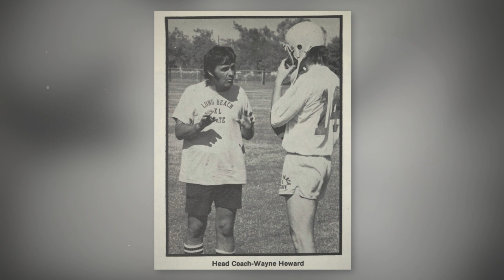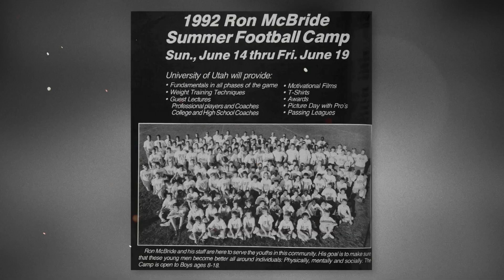Ron & Vicky McBride | Founders Day Honoree 2024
Ronald D. McBride worked as an assistant and then head coach for University of Utah Football for 21 years. As head coach, he directed the Utes to 88 wins, six bowl appearances, and a pair of conference championships. He was inducted into the Utah Athletics Hall of Fame, Weber State Athletics Hall of Fame, and Utah Sports Hall of Fame. He is also a recipient of the NAACP’s Martin Luther King Jr. Award for his impact on the lives of many of his athletes and their families on and off the field. Coach Mac founded the Ron McBride Foundation, which provides funding for afterschool programs for at-risk elementary, middle school, and high school students in Title 1 schools throughout Utah.

Vicky McBride BS’82 is a proud graduate of the U. She has worked in education, counseling, and sales. She was also a member of many boards, including Friends for Sight, Combined Health Appeal, and Prevent Child Abuse, where she was honored with the Legacy of Hope award. Vicky, along with her husband, has been integral in the lives of former Utah student athletes. Vicky and Coach Mac have four children, all of whom attended the U.